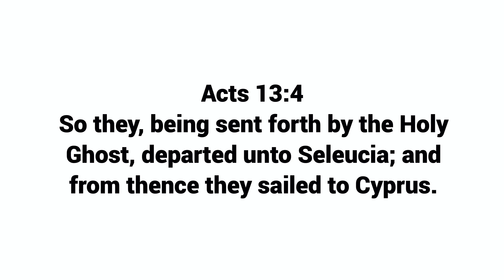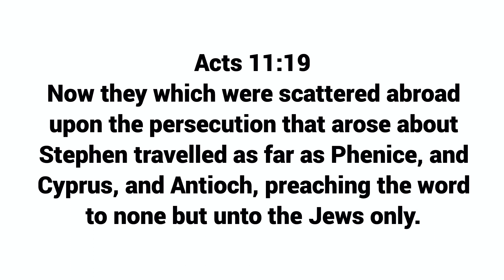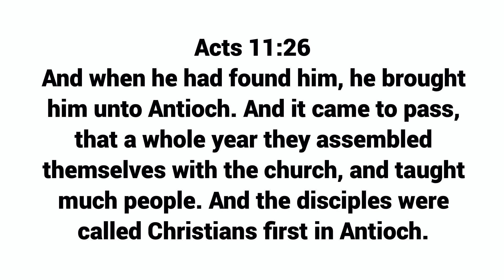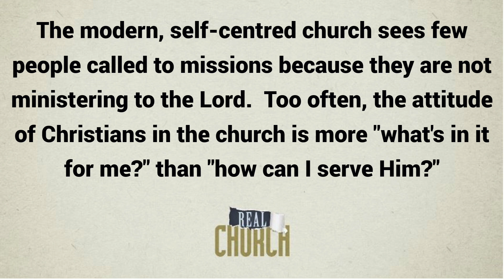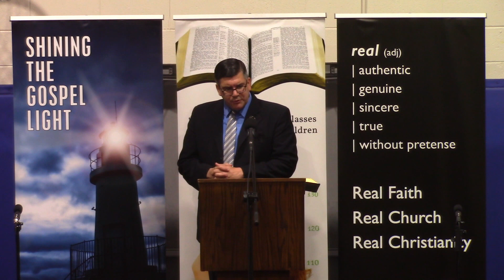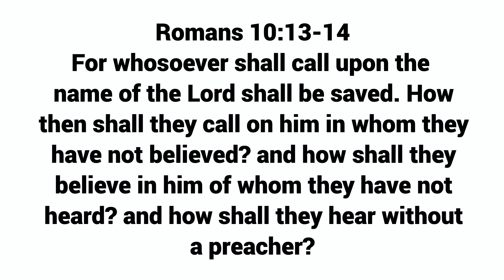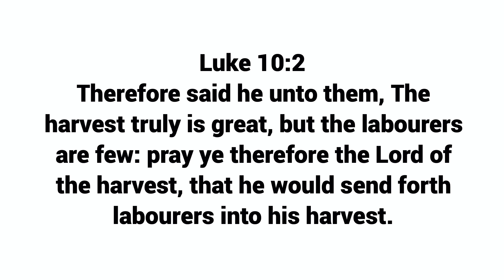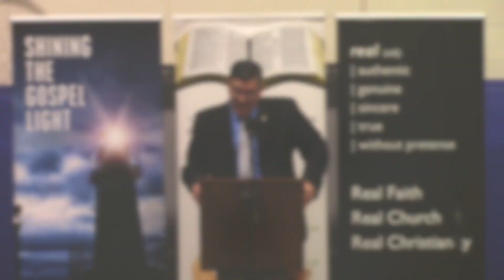Lesson 5 - Real Missions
Discovering God's Biblical Pattern for the Local New Testament Church - a series of adult Bible class lessons